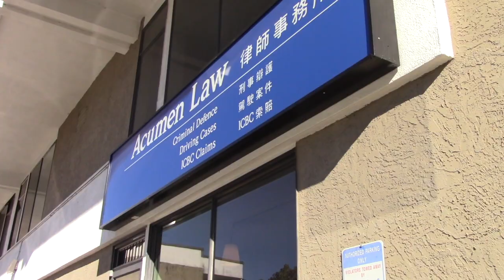Juries & Racial Bias: Cases That Should Have Gone to the Supreme Court of Canada, But Didn’t!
Welcome to Cases That Should Have Gone to the Supreme Court of Canada, But Didn’t! This week, lawyer Kyla Lee discusses juries and racial bias...